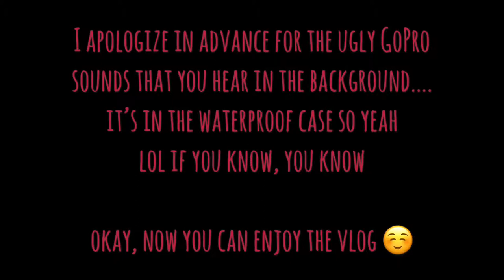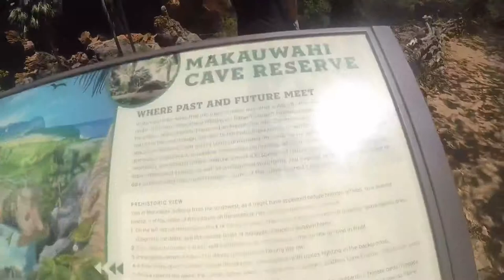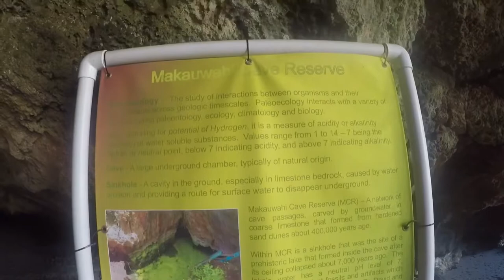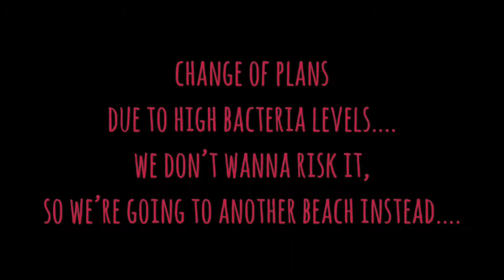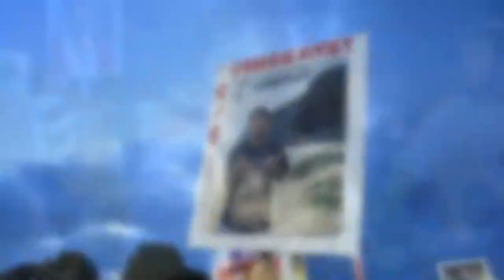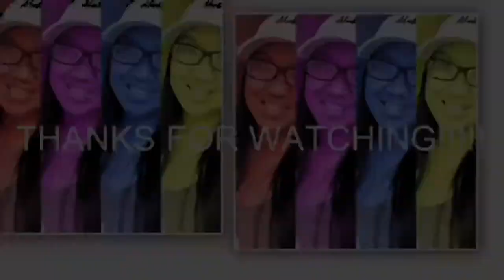KAUA’I VACAY 2019 - DAY 4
05.24.19- We explored Makauwahi Cave and then went to a secret beach. Attended babe’s cousin’s graduation ceremony that night.

Camera & camera gear:
•Canon Powershot SX730 HS
•iPhone X
•Gorilla Pod
•Onn 50” Tripod
•Scorpion Jr.